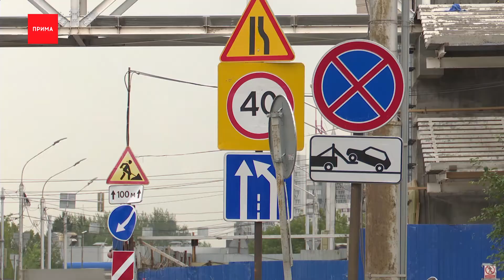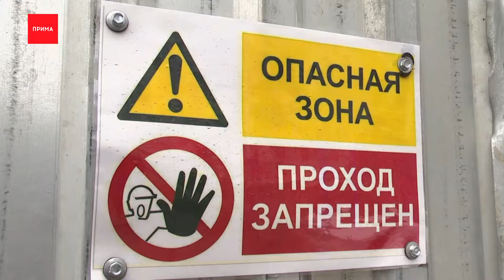Какие дороги перекроют в Красноярске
На этих выходных, кроме пешеходного проспекта Мира, перекроют и проезды вдоль бульвара Маяковский — от ТЮЗа до Красраба, там отметят день Крещения Руси и будут раскрашивать гигантских матрёшек. А вот все остальные перекрытия в городе — связаны с ремонтами или стройками. Адреса и сроки — у Анастасии Цыгановой.